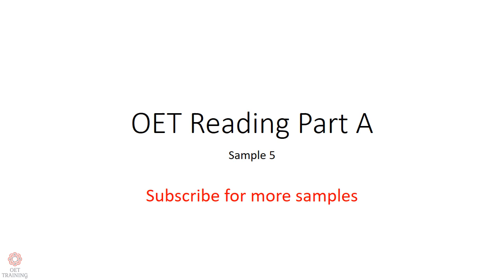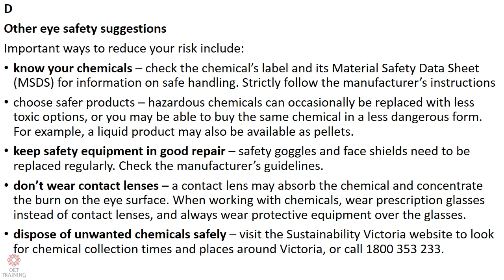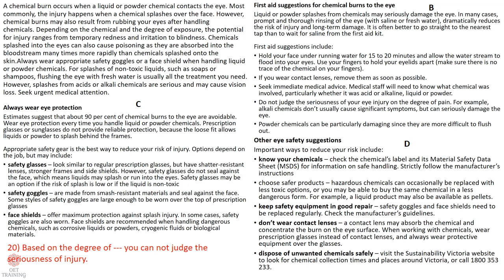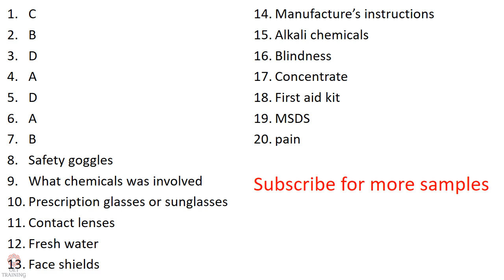OET Reading Part A sample 5